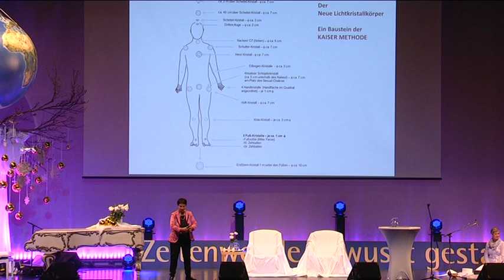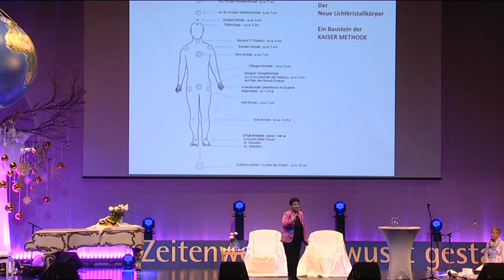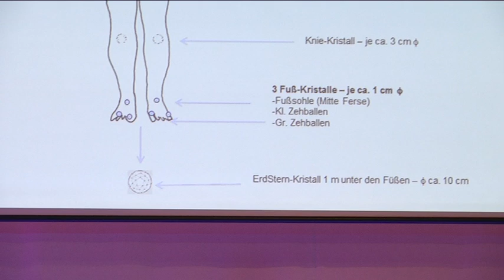Rosina Kaiser Live Light Body Activation beim An Kana Te 002AL01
Vorstellung LIGHTBODY-Übersicht der Schöpferkristalle /